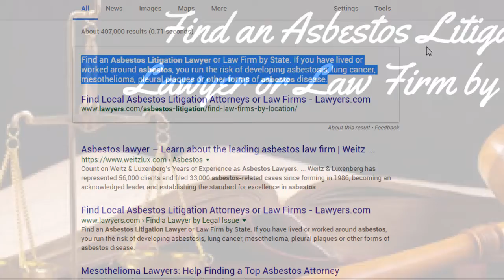Lawyers For Asbestos Cases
Asbestos lawyers can find in law firms.you can find the lawyers from online.mesothelioma causes by asbestos exposure.medical treatment is very costly.

For more tips and advice about laws and litigation.